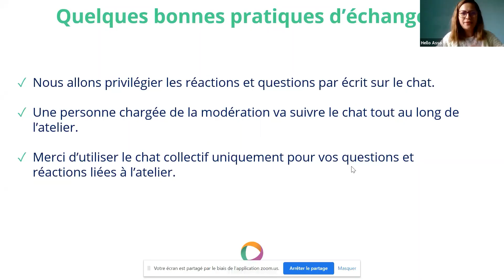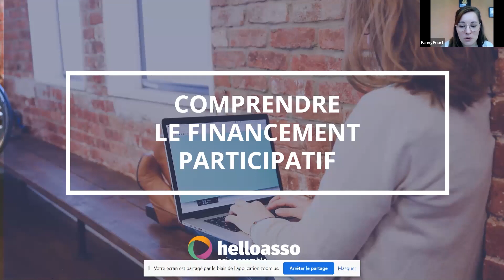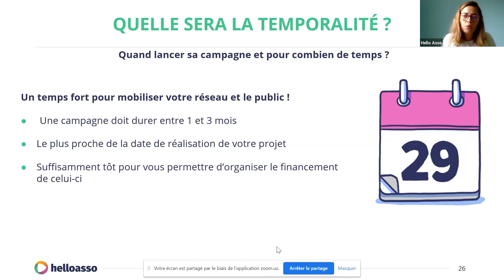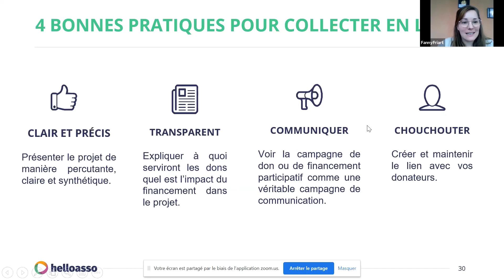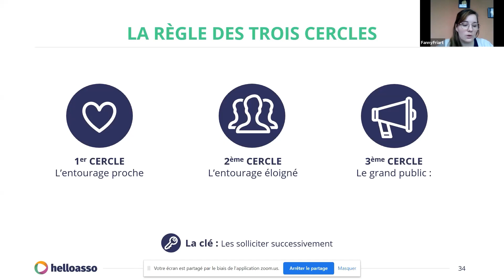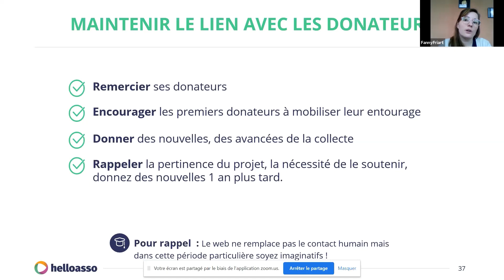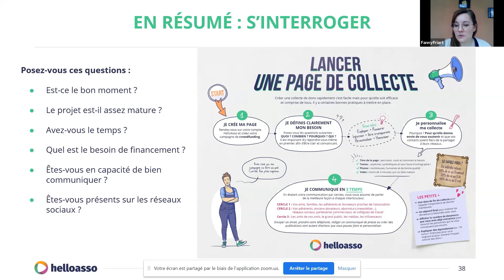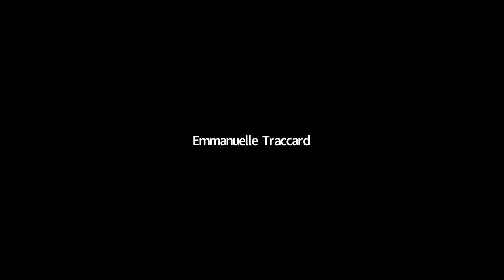Atelier en ligne | Comment lancer une campagne de financement participatif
Cet atelier en ligne vous permettra de découvrir toutes les bonnes pratiques pour monter une campagne de financement participatif, la faire vivre et l’animer auprès de votre communauté.
Vous pourrez alors lancer la campagne de crowdfunding de votre association en connaissant toutes les astuces !